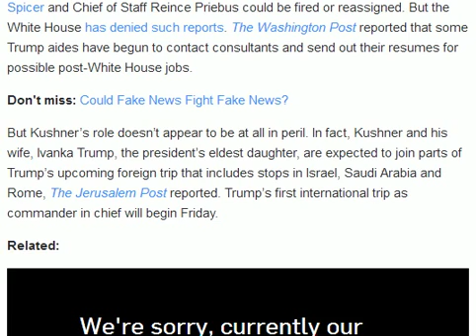Jared Kushner’s New White House Role Could Be...Replacing Everyone Else